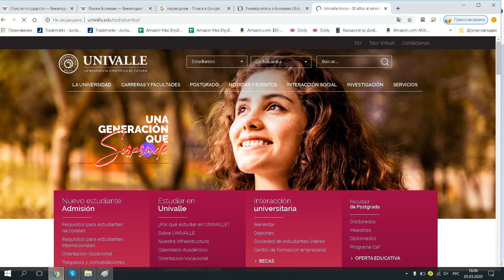Universidad Privada del Valle